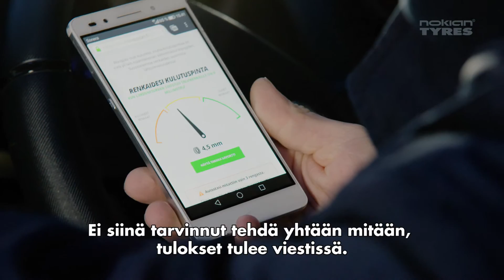Nokian Renkaat ja Vianor: SnapSkan mittaa renkaiden urasyvyyden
Asensimme uuden SnapSkan-skannauspalvelumme autopesulaan ja pyysimme asiakkaita tarkistamaan urasyvyysmittauksen tulokset. Katso mitä reaktioita SnapSkan-raportti sai aikaan!

SnapSkan on uusi, nopea ja vaivaton autonrenkaiden skannauspalvelu, joka edistää  edistää tulevaisuudessa miljoonien ihmisten liikenneturvallisuutta

Nokian Renkaiden yhdessä rengas- ja autonhuoltopalveluketju Vianorin kanssa toteuttama uusi SnapSkan-teknologia kertoo autoilijalle renkaiden urasyvyyden ja milloin on aika vaihtaa renkaat. Huipputason 3D-skannausteknologiaan perustuva SnapSkan on nopea ja palvelee ajoneuvon kuljettajaa päivittäisillä reiteillä. Maksuttoman palvelun avulla autonomistajalla on hieman vähemmän murehdittavaa. Uusi palvelu edistää tulevaisuudessa miljoonien tienkäyttäjien turvallisuutta.

Nokian Renkaat esittelee ensimmäisenä maailmassa uraauurtavan SnapSkan-palvelun, joka tuntee renkaiden kunnon paremmin kuin ajoneuvon kuljettaja. Käytännössä SnapSkan on 3D-skannausteknologian mahdollistama uudenlainen tapa mitata renkaiden urasyvyyttä ja turvallisuutta nopeasti ja tehokkaasti. Ajoneuvo ajetaan automatisoidun yliajoskannerin yli, joka lukee renkaat samalla kun kamera tunnistaa ajoneuvon rekisterinumeron perusteella. Skannauksen jälkeen ajoneuvon kuljettaja saa halutessaan henkilökohtaisen maksuttoman rengasraportin tekstiviestillä tai sähköpostilla, riippumatta siitä minkä valmistajan renkaat autoon on asennettu. Mitään erillisiä laitteita ei itse ajoneuvoon tarvitse asentaa.

SnapSkan-palvelu löytyy jatkossa kätevästi autoilijoiden arkireiteiltä, esimerkiksi pysäköintihalleista. Palvelu toteutetaan yhdessä Vianor-rengaspalveluketjun kanssa, jolta palvelun käyttäjä saa halutessaan tarjouksen uusista turvallisista renkaista. Tekninen ratkaisu on kehitetty yhteistyössä Futuricen ja Affecton kanssa. Kokonaisuuden mahdollistaa brittiläisen Sigmavision-yhtiön patentoima ainutlaatuinen 3D-skannausteknologia.